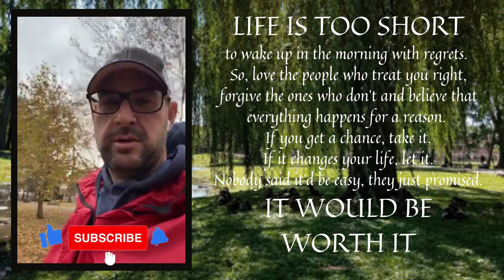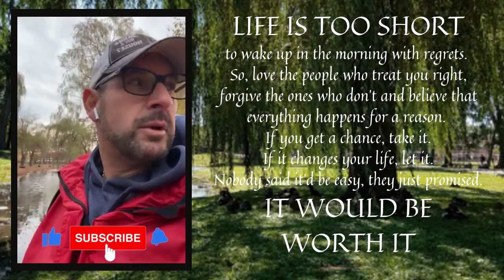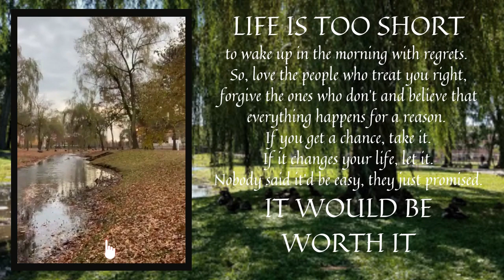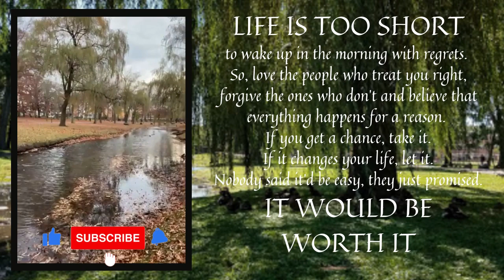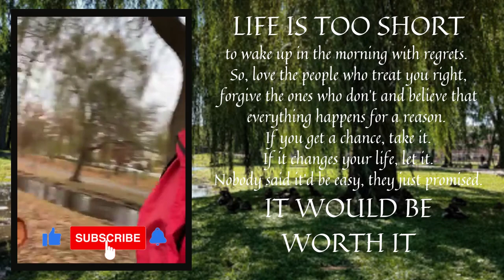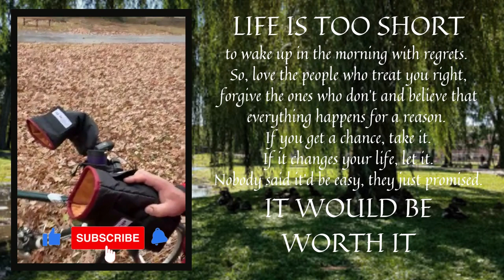DAY 185: A.J. Hendrickson Park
Today's message:    No regrets, Live Your Life to the Fullest;
                                        Don't take anything for granted!